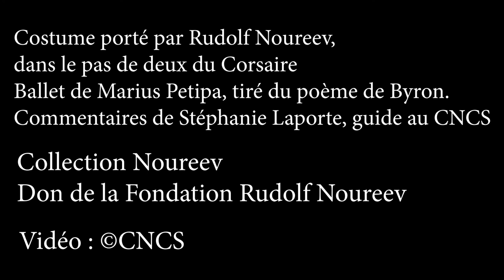Le costume fétiche de Rudolf Noureev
Découvrez grâce à Stéphanie, dans les impromptus du jeudi, le costume fétiche de Rudolf Noureev, celui qu'il a porté pour le ballet du "Corsaire" !
Don de la fondation Rudolf Noureev.